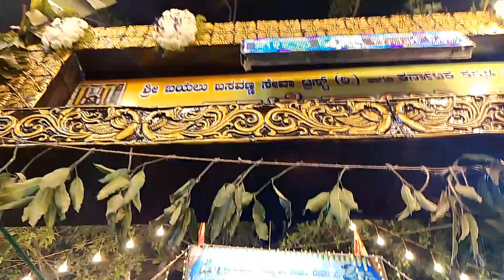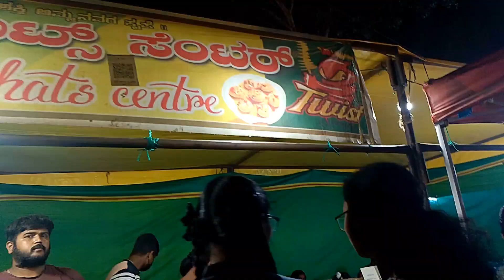ನಮ್ಮ ದೊಡ್ಡಬಳ್ಳಾಪುರ ಜಾತ್ರೆ/ಕಡಲೆಕಾಯಿ ಜಾತ್ರೆ/ಜಾತ್ರೆ vlogs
JatreVibes TraditionalFestival CulturalCelebration IndianJatre FestivalDiaries Jatre2024 CarnivalVibes HeritageFest youtuber EthnicTraditions#KannadaJatre#SouthIndiaFestivals#TempleJatre#KarnatakaFestivals